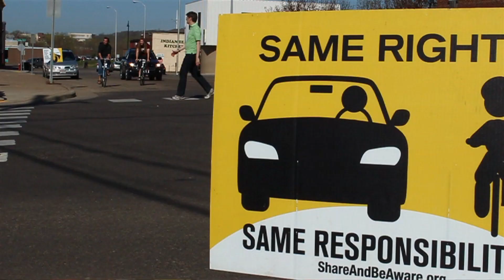Bike-to-Work Week in Eau Claire, WI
The Chippewa Valley is constantly strengthening it's bicycle culture. The Wisconsin Bike Fed and Volume One teamed up to host the kick-off event for Bike to Work Week in Eau Claire WI on Tuesday, May 14. Video contributed by Walter Mueller in conjunction with Volume One. Local music by Day Old Bread.